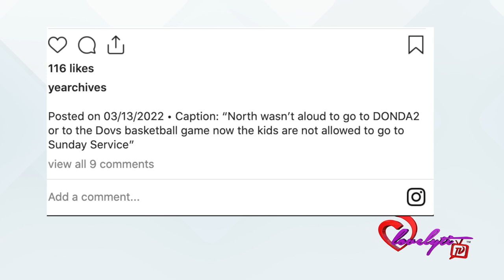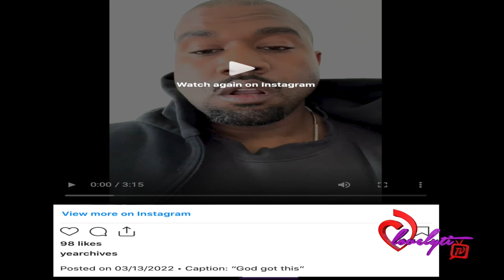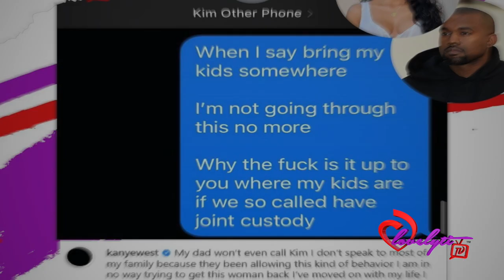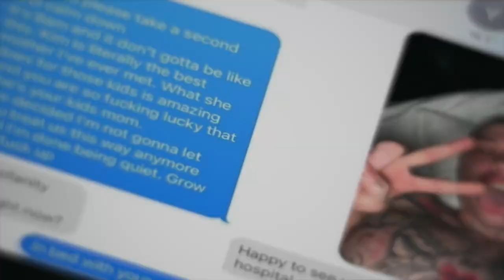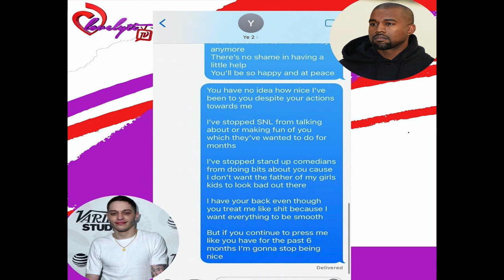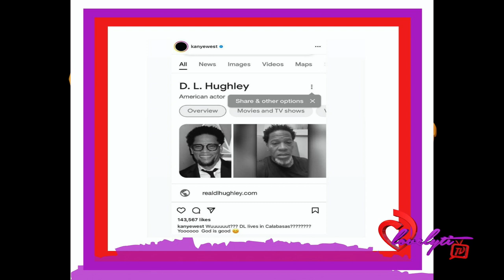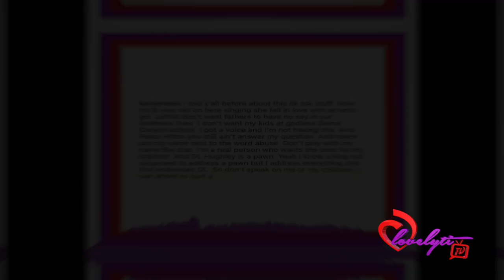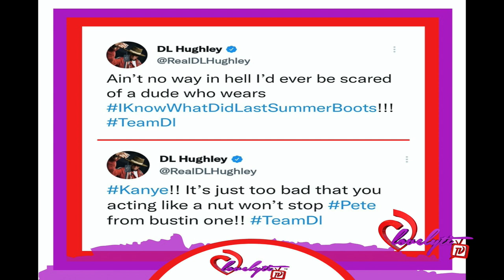Pete Davidson & DL Hughley Check Kanye West Over His Kim Kardashian Drama